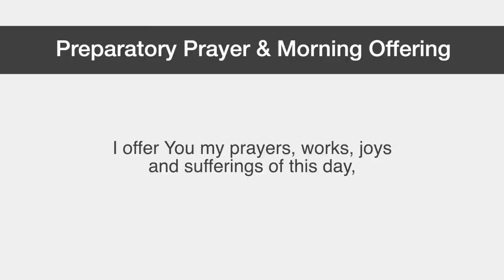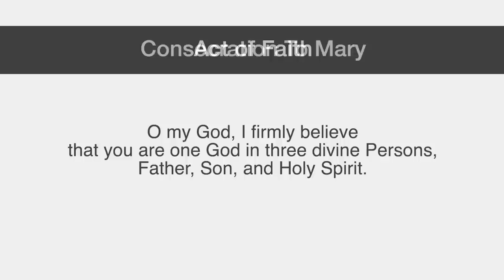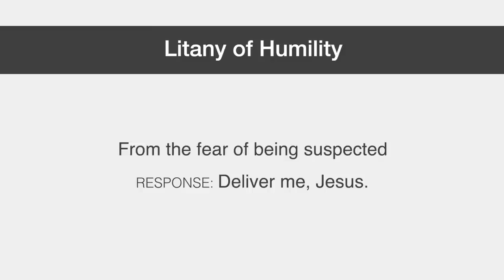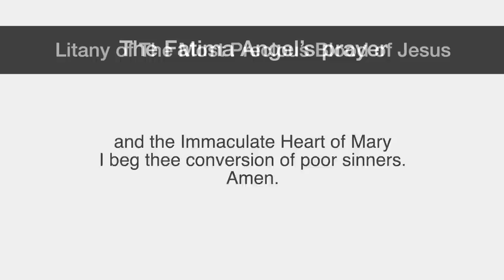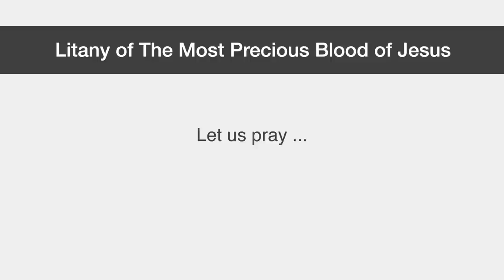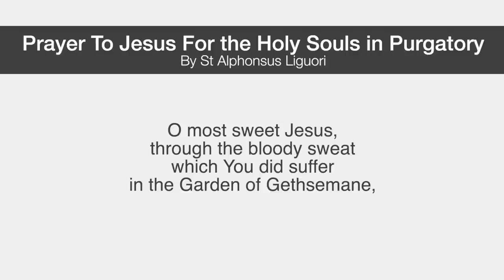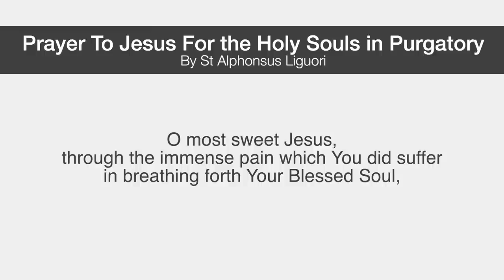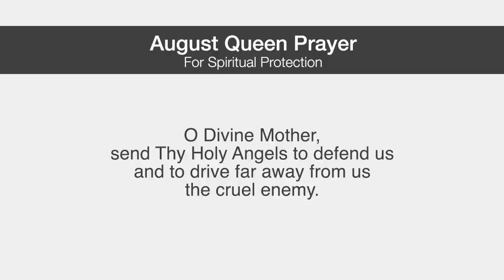Catholic Morning Prayer November 2022 | Prayers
Catholic Morning Prayer November 2022 - The prayers are timestamped below. The month of November is dedicated to the Holy Souls in Purgatory. We also invite you to use the following prayers for this month:

Litany for the Faithful departed

Timestamp for all the morning prayers in this video:
00:12 - Preparatory Prayer and Morning offering
00:42 - The Lord's Prayer, Hail Mary, Glory Be
1:30 - Prayer of Surrender to Jesus
2:15 - Pray to the Holy Spirit
2:45 - Morining Consecration To Mary
3:06 - Acts of Faith, Hope and Love
4:25 - Litany of Humility Morning Prayer
6:19 - Guardian Angel Prayer
6:31 - Prayer to St Michael the Archangel
6:57 - Fatima Pardon Prayer (repeated 3 times)
7:35 - The Fatima Angel’s prayer
8:07 - The Litany of the Most Precious Blood of Jesus
11:11 - The Prayer of St Gertrude (repeated 3 times)
12:14 - Anima Christi Prayer
12:51 - Intercession of the Saints For the month of November 2022
13:44 - Prayer to Jesus for the Holy Souls in Purgatory
15:54 - Prayer to Mary for the Souls in Purgatory
17:41 - The August Queen Prayer

Some of the Catholic morning prayers in this video for November 2022 can be found in full below.

🙏🏻 MORNING OFFERING 🙏🏻
O Jesus, through the Immaculate Heart of Mary,
I offer you my prayers, works, joys, and sufferings of this day
for all the intentions of your Sacred Heart,
in union with the Holy Sacrifice of the Mass throughout the world,
for the salvation of souls, the reparation of sins, the reunion of all Christians, and in particular for the intentions of the Holy Father this month.
Amen.

🙏🏻 Anima Christi Prayer 🙏🏻
Oh good Jesus, hear me.
Within thy wounds, hide me.
Suffering me not to be separated from they.
From the malignant enemy, defend me.
In the hour of death, call me.
And bid me come unto thee,
That with all thy Saints, I may praise thee, forever and ever Amen.

🙏🏻 Prayer for the Holy Souls in Purgatory by St. Gertrude the Great 🙏🏻
Eternal Father, I offer You the most precious blood of thy Divine Son, Jesus, in union with the Masses said throughout the world today, for all the Holy Souls in Purgatory, for sinners everywhere, for sinners in the universal Church, for those in my own home, and in my family. Amen.

🙏🏻 Prayer of Surrender to Jesus 🙏🏻
O Jesus, I surrender myself to you, take care of everything!
Take, Lord, and receive all my liberty,My memory, my understandingAnd my entire will,All I have and call my own.
You have given all to me.To you, Lord, I return it.
Everything is yours; do with it what you will.Give me only your love and your grace.That is enough for me.
Amen.

🙏🏻 Consecration To Mary 🙏🏻
My queen and my mother,
I give myself entirely to you;
and to show my devotion to you,
I consecrate to you this day,
my eyes, my ears, my mouth, my heart,
my whole being without reserve.
Wherefore, good mother,
as I am your own,
keep me, guard me,
as your property and possession.
Amen.

Saint Michael Archangel, defend us in battle, be our protection against the wickedness and snares of the devil; may God rebuke him, we humbly pray; and do thou, O Prince of the heavenly host, by the power of God, thrust into hell Satan and all the evil spirits who prowl about the world seeking the ruin of souls.

🙏🏻 Act of Consecration to the Holy Spirit 🙏🏻
O Holy Spirit, divine Spirit of light and love,I consecrate to You my understanding, my heart and my will ,my whole being for time and for eternity. May my understanding be always submissive to Your heavenly inspirations and to the teachings of the Holy Catholic Church, of which You are the infallible Guide.May my heart be ever inflamed with love of God and of my neighbor; may my will be ever conformed to the divine Will, and may my whole life be a faithful imitation of the life and virtues of Our Lord and Savior Jesus Christ, to whom with the Father and You, Holy Spirit, be honor and glory forever. Amen.

Thank you for praying the November prayers with us. We hope this video helps you in your prayers for morning.